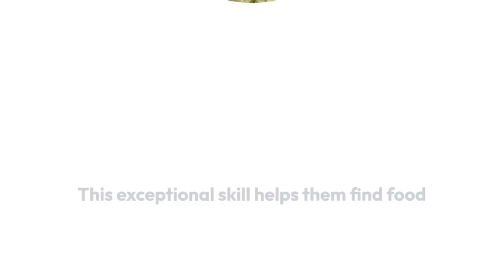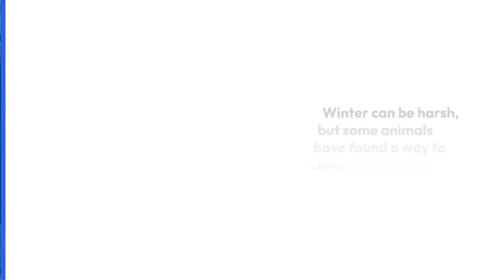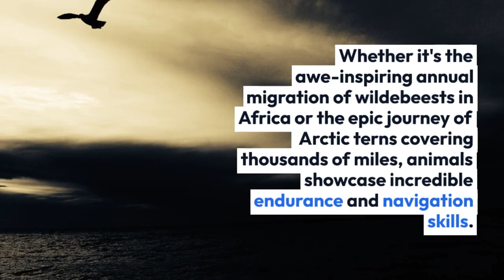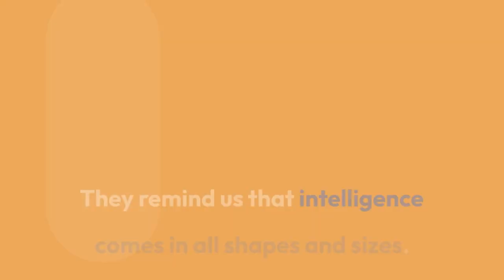Fascinating Animal Facts 🐾🔍 Discover 10 Mind-Blowing Truths!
Welcome to Factspresso, your daily source of fascinating knowledge and intriguing facts! Join us on a journey of discovery as we explore a wide range of topics, including history, science, technology, nature, pop culture, and more. Each day, we serve up a fresh cup of information to satisfy your curiosity and expand your understanding of the world around us. From mind-blowing historical events to the latest scientific breakthroughs, we've got it all covered. Start your day with a shot of enlightenment with Factspresso!